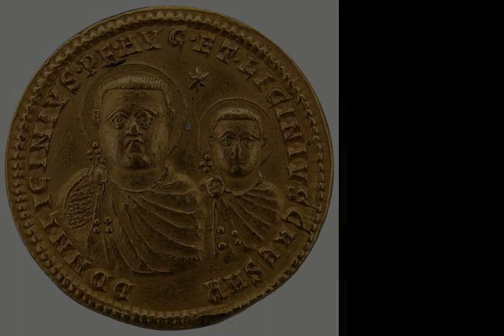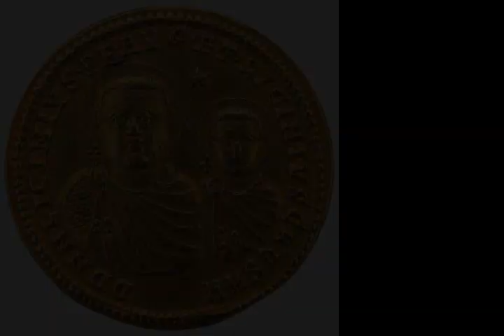Battle of Chalcedon - Wikipedia article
Video summary:
The Battle of Chrysopolis was fought on 18 September 324 at Chrysopolis (modern Üsküdar), near Chalcedon (modern Kadıköy), between the two Roman emperors Constantine I and Licinius. The battle was the final encounter between the two emperors. After his navy's defeat in the Battle of the Hellespont, Licinius withdrew his forces from the city of Byzantium across the Bosphorus to Chalcedon in Bithynia. Constantine followed, and won the subsequent battle. This left Constantine as the sole emperor, ending the period of the Tetrarchy.